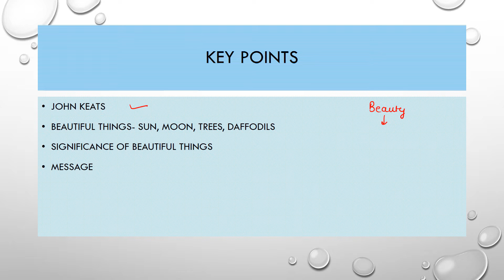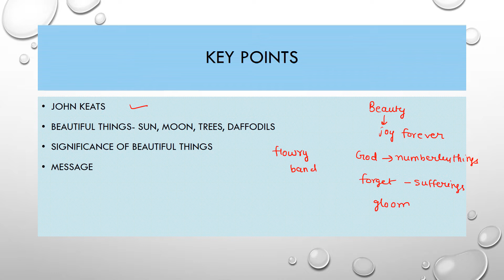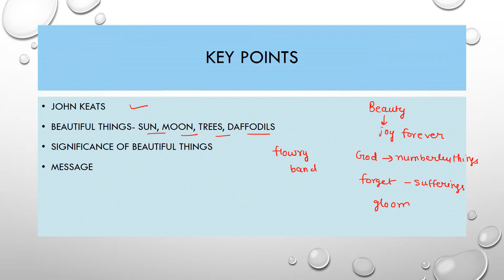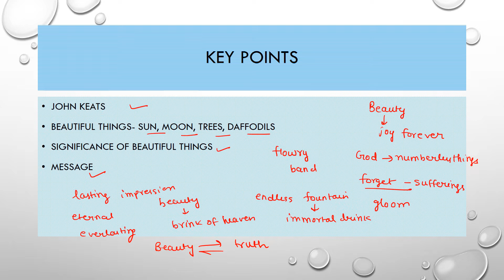A thing of Beauty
Poetry Section-Class 12
CBSE NCERT

In this video we’ll walk you through:
NUMBERLESS THINGS OF BEAUTY THE NATURE HAS GIVEN US

TIMESTAMPS
0.00-0:28 Poet Name
0:29-1:09 Beautiful Things
1:10-2:30 Significance of Beautiful Things
2:31-3:20 Source of Beautiful Things
3:21-3:53 Message
3:54-4:41 Homework